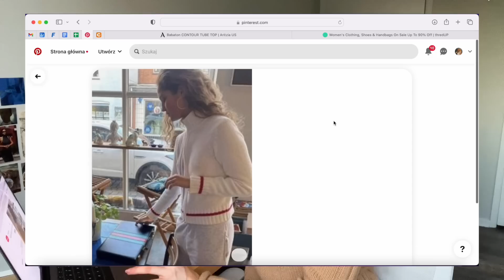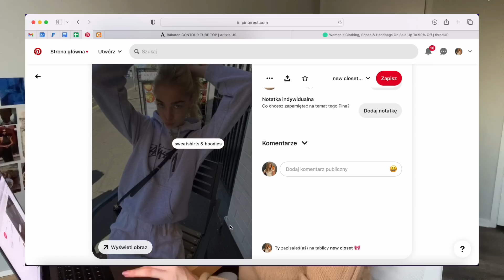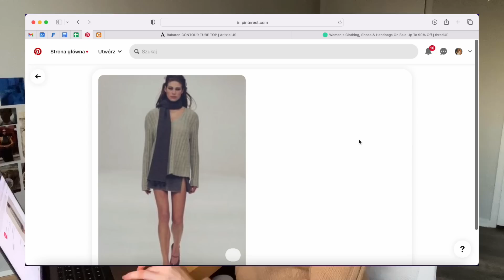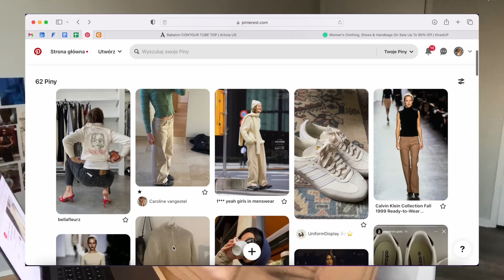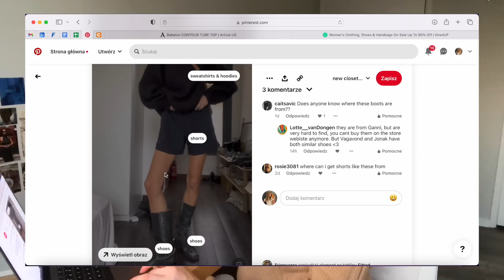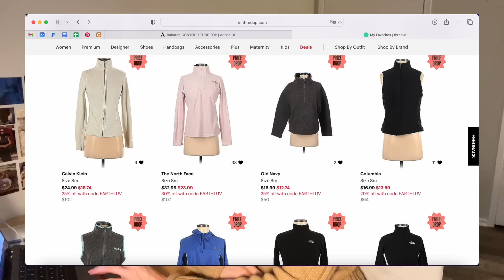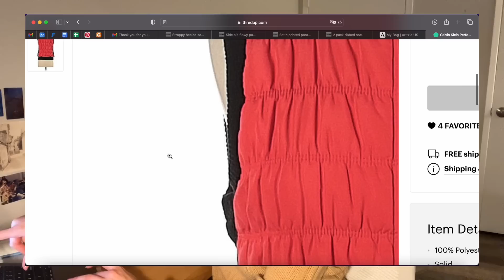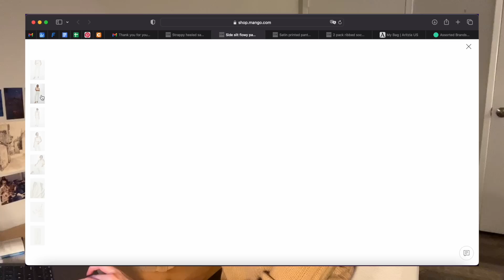tworzę swoją wymarzoną garderobę 101 💕 | mój styl, inspiracje, zakupy !!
heeey!! dziękuję, że tutaj jesteś  !!

hiiii bestie! dzisiaj przychodzę z filmem fashion !! kupuję swoją WYMARZONĄ garderobę :)))  ostatnio bardzo lubię eksperymentować z modą i szukać inspiracji, tworzyć cute outfity 💕 od pewno czasu czuję, że nie ubieram się tak jak mi się podoba i narzekam na to, że nie mam ubrań (po przeprowadzce z jedną walizką haha). thrift + try-on haul soon !!
love you so so much, sara

🌿 polskie zrównoważone marki:
the odder side, MUUV, elementy wear, balagan, noszesztuke, gaubrand, nago store, łyko, risk made in Warsaw, Aeterie, lebrand, daag_bags, linepolishbrand, lecollet, the marstore.

🌟 time stamps:
00:00 - intro
02:24 - mój styl.
04:49 - trendy.
05:22 - zakupy.
06:25 - inspiracje.
11:18 - lista "to buy".
12:21 - shopping online.